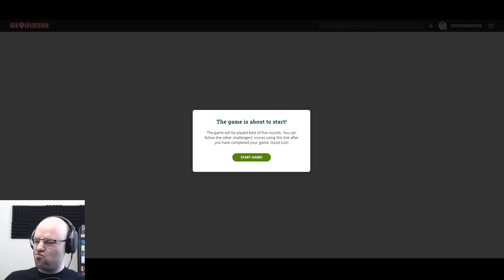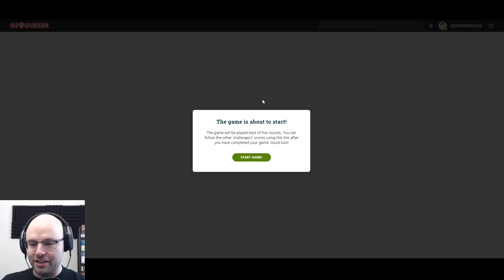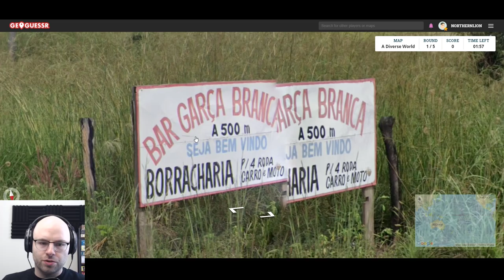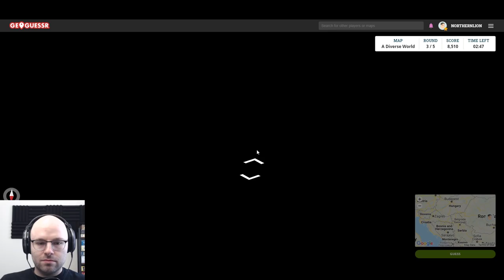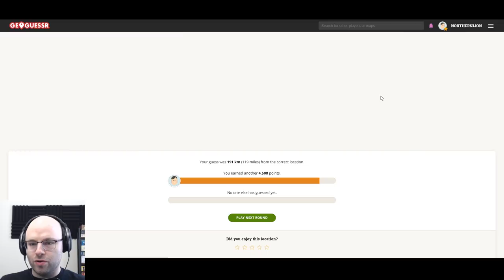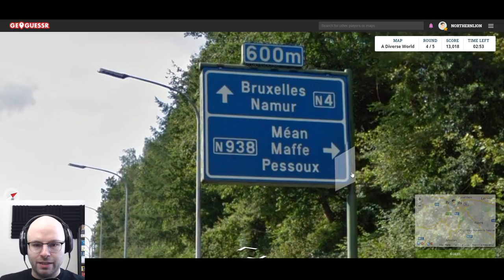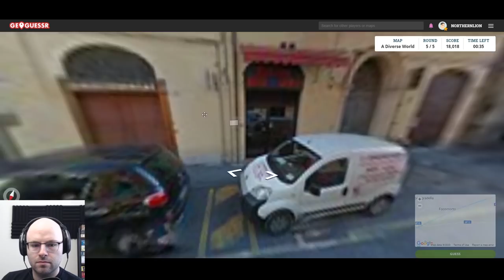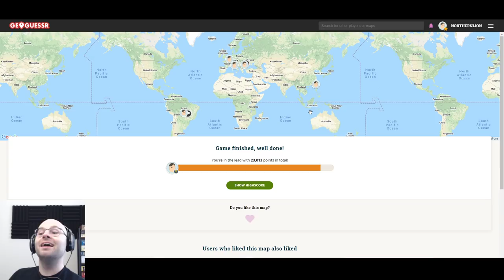Geoguessr with Sinvicta - Episode 151 [Five]